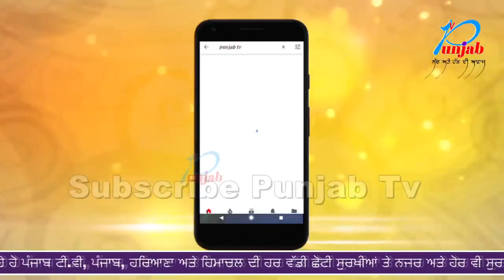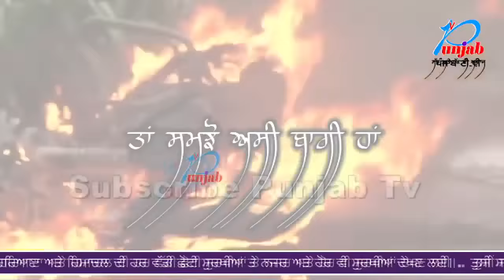ਕੁੱਟਮਾਰ ਕਰ ਵੀਡੀਓ ਕੀਤੀ ਔਰਤਾਂ ਦਾ ਹੋਇਆ ਬੁਰਾ ਹਾਲ